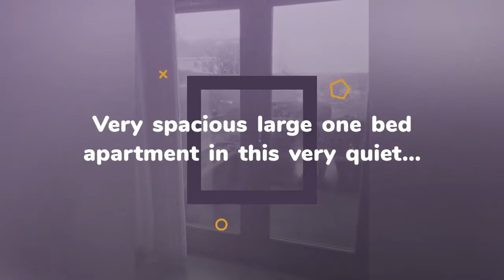Apartment to rent in Dublin, Carpenterstown, €1,400 / monthly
1 Parking
Central heating
Alarm
Wifi

Dublin, Carpenterstown, Ireland
Very spacious large one bed apartment in this very quiet...